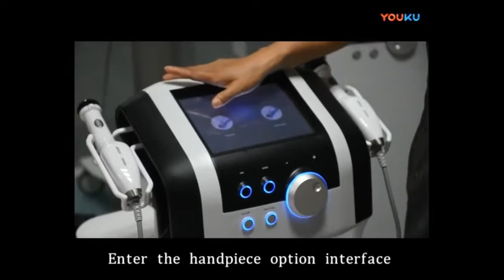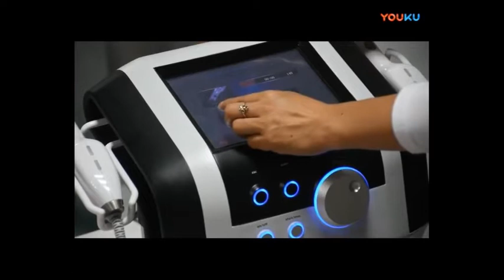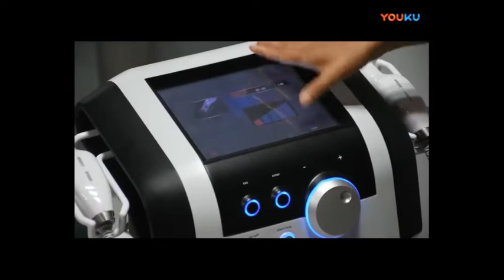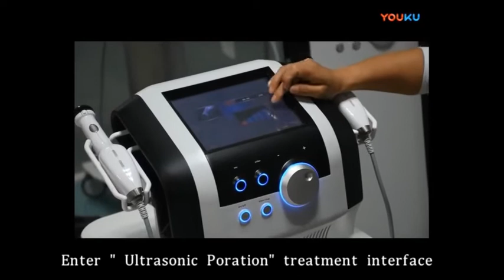Guangzhou Empire Beauty Space Plasma Skin Beauty Machine Plasma Poration Ultrasonic 2 In 1